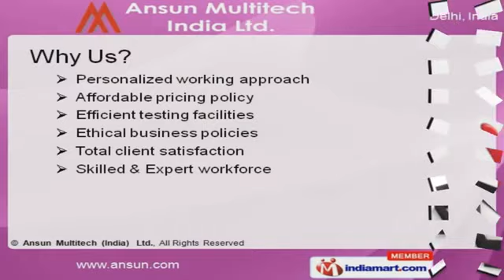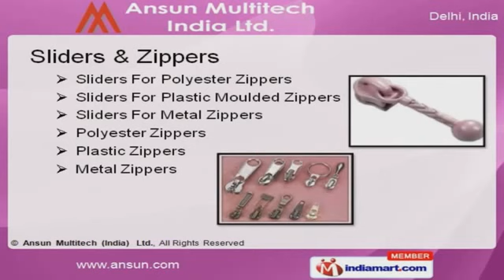Zip Fastener Sliders by Ansun Multitech (India ) Ltd, New Delhi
Welcome to Ansun Multitech (India) Limited, Manufacturer and Exporter of Zippers, Zipper Sliders & Other Accessories. The company was established in 1985 at New Delhi. Our products are applicable in Leather, Garment and other industries. Affordable pricing policy, Efficient testing facilities and Total client satisfaction make us stand apart from also-rans. Our product list covers Personalized Pullers, Sliders and Zippers. Our company specializes in offering Sliders and Zippers. We are able to offer a exclusive range of Personalized Pullers. Alloy Buttons offered by us are widely appreciated in the market. Our Badges and Pendants are widely acclaimed in the market. Along with that we offer Hooks and Eyes that are a class apart.